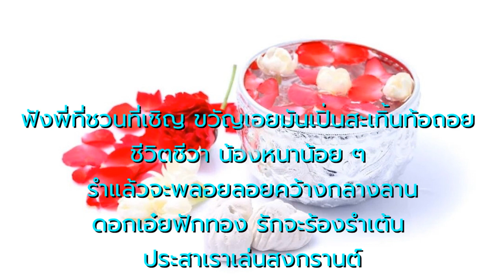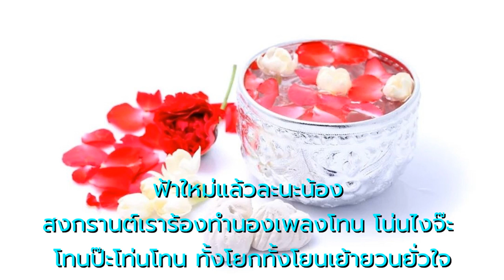รำวงเริงสงกรานต์ - วงดนตรีสุนทราภรณ์ (ขับร้องหมู่)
ขับร้องโดย - วงดนตรีสุนทราภรณ์ (ขับร้องหมู่)